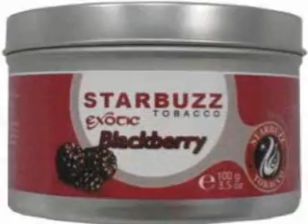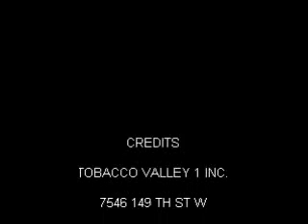Tobacco Valley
www